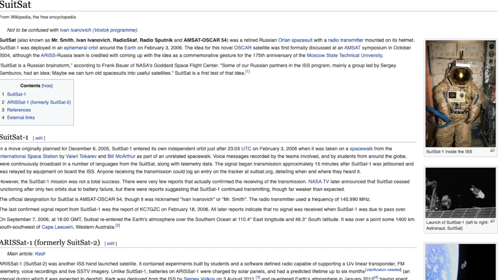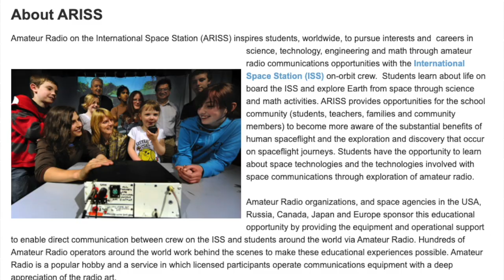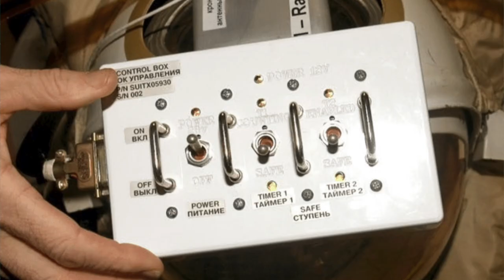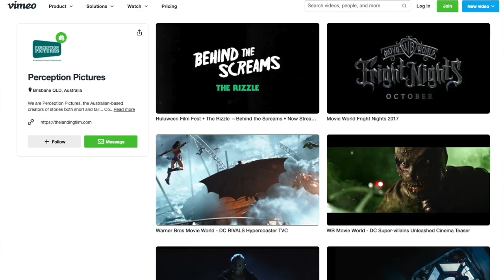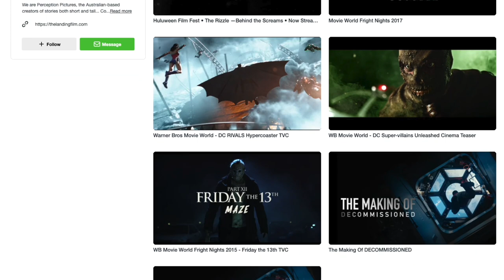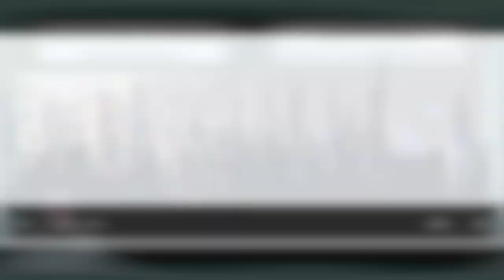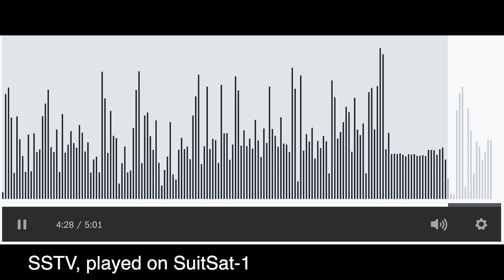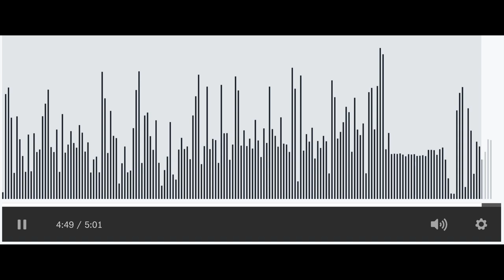Behind the scenes: DECOMMISSIONED sci-fi thriller features ham radio in space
SuitSat loses its innocence in the short sci-fi thriller film, Decommissioned, which features ham-radio-in-space. Grab your popcorn and avoid a spoiler. ARRL recommends viewing the short film before watching this EXCLUSIVE ARRL INTERVIEW. Josh Tanner, the Australian filmmaker who produced the thriller Decommissioned by Perception Pictures, explains how he came up with the idea to develop the movie short. Frank Bauer, KA3HDO, Chairman for Amateur Radio on the International Space Station, ARISS, tells the story of the real SuitSat that inspired the film. The interview is hosted by Josh Nass, KI6NAZ, of the popular YouTube show Ham Radio Crash Course. Watch as we get a behind the scenes view of the sci-fi thriller.

“Inspired by true events,” the film short resurrects the 2006 spacesuit/satellite that transmitted messages on 2 meters as it circled Earth. The original SuitSat-1 project, conceived by an Amateur Radio on the International Space Station (ARISS) team, repurposed a decommissioned Russian Orlan spacesuit to function as a free-floating amateur radio transmit-only satellite.

THE FILM
In the 6-minute film, a SuitSat returns in the future to haunt International Space Station commander “Diaz,” played by Joey Vieira. Diaz is seen taking photos from inside an observation dome on the ISS when he spies some distant space debris and radios Houston to express concern.

Decommissioned was produced by Perception Pictures and directed by Josh Tanner. Tanner said the Decommissioned script was written about 3 years ago, but creating the realistic atmosphere and sets involved a number of complexities, which was “very expensive,” he revealed. A big push toward using video game engine technology in feature-film development made it possible. Decommissioned was produced using a game engine called Unreal Engine, which was used to produce the feature film The Mandalorian.

A short video shows how Decommissioned was made.

THE REAL STORY (2006)
ARISS designed and built an antenna and radio gear that got approved for installation into the suit, and cosmonaut Valeri Tokarev and Commander Bill McArthur, KC5ACR, put SuitSat-1 into orbit at the start of a spacewalk. SuitSat-1 transmitted a voice message, “This is SuitSat-1 RS0RS!” in several languages, plus telemetry and a slow-scan TV image on an 8-minute cycle as it orbited Earth. SuitSat-1 — called Radioskaf or Radio Sputnik in Russian — was so successful that another unneeded Orlan spacesuit was subsequently refitted as SuitSat-2. The original SuitSats were deorbited to burn up in Earth’s atmosphere after their useful lives ended.

ARRL is a partner in the ARISS program, which has kept amateur radio on the air from the International Space Station for 20 years. A hallmark of the ARISS program is the scheduled ham radio contacts made by astronaut crew members with schools and student groups around the world.

INTERVIEW
* Josh Tanner, Director, DECOMMISSIONED
* Frank Bauer, KA3HDO, Chairman, Amateur Radio on the International Space Station;

ARISS, Amateur Radio on the International Space Station
AMSAT, The Radio Amateur Satellite Corporation
NASA
ISS National Laboratory